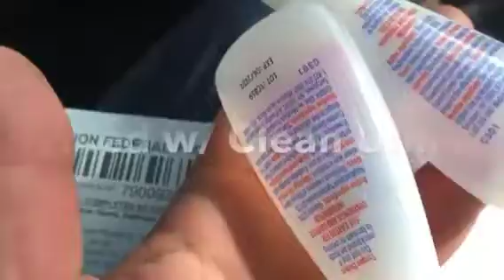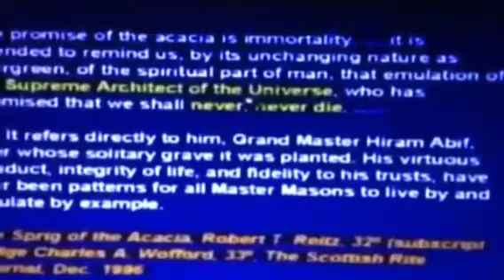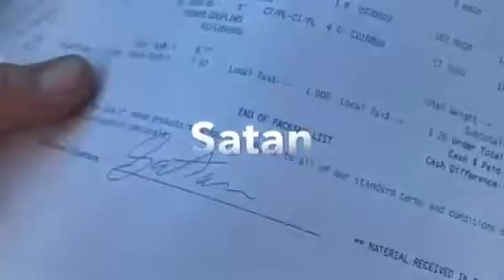Blood Over Intent on YouTube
When you memorize magick squares you can bring them into reality.

People use symbols, but don't know what they mean. Numbers and symbols have a deeper meaning.

Sigils must be mirrored. Cross out duplicate letters. you can keep the vowels.

Everyone is named after the EL- the Father in Heaven.

Blood Over Intent beside Satan on YouTube brings you intelligence, knowledge, and the wisdom of the Ages. Time is a spiral and you gain the eyes to see as you go around 360° 720° 1080°- this is how it's unfolding.

Be on the side of everyone. Everything needs to be free.  these are notes from Satan's Teachings.

He is The Anti-Christ King of Hell, Mark Braun the Biblical, Legal Owner of the Universe.

II Corinthians 4:4 All your leaders swear on a bible that  tells you clearly this is Satan's Universe and he stands uncontested on gallons of Blood on behalf of The Grand Architect as Satan selflessly to release all from the chains of time and money and get them all eternal life and safe passage into The Garden of Eden. 144k by The Book Book.

You're in The Mega-Death Land of the Dead and you will expire by natural order unless you place your blood over intent beside Satan on the YouTube and come back to life now!!